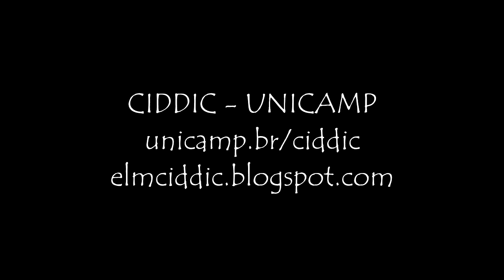01 O Trompete Produção de som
"Dica do Músico" 2013 - Projeto de difusão cultural desenvolvido pela Escola Livre de Música da UNICAMP/CIDDIC. Direção: Martin Lazarov, Execução: Mayara Nardes e Eddy Andrade.